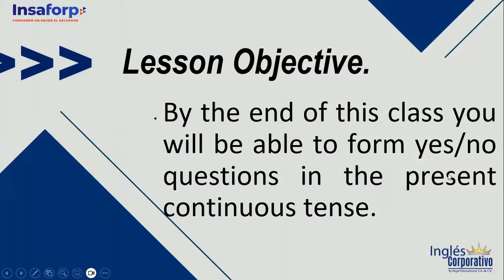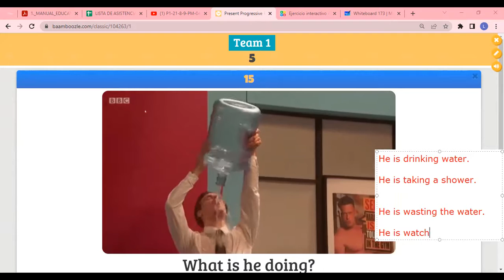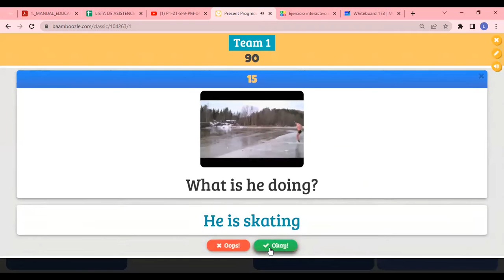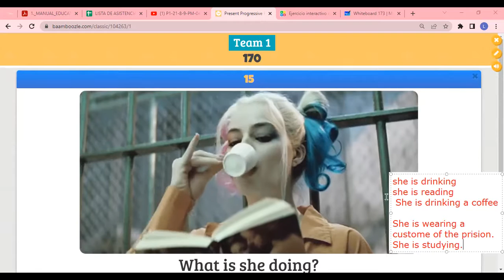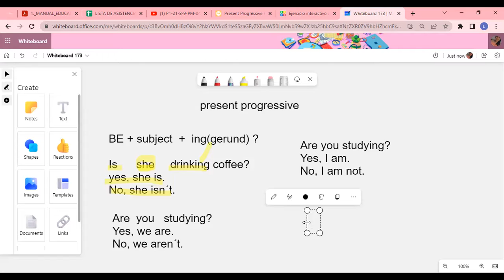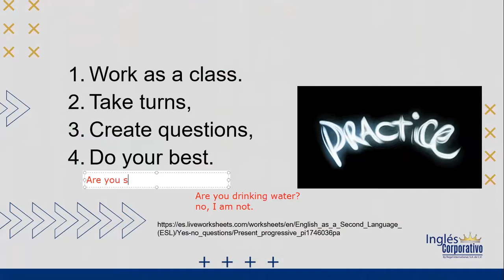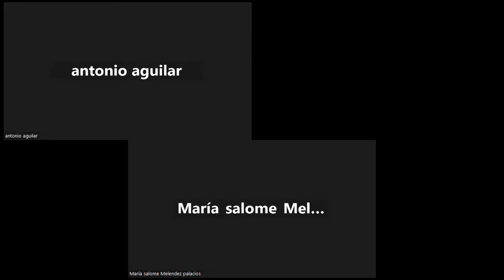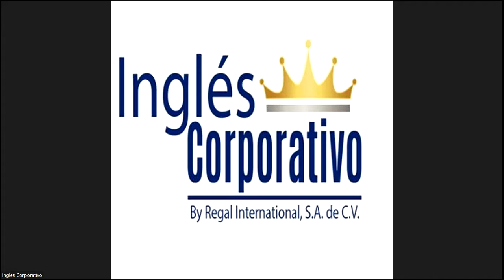SESION 12 -05-05-2023 - P1-21-8-9-PM-04-23 - ROSEMARY ALVARADO -QUESTIONS - PRESENT PROGRESSIVE